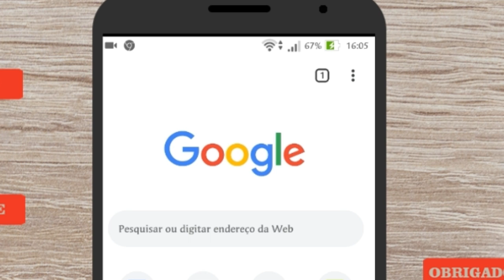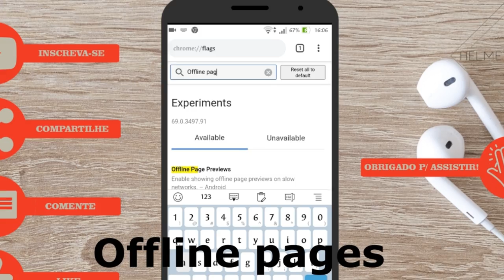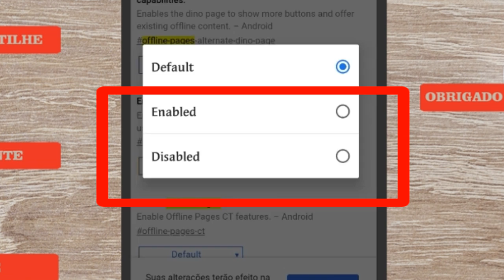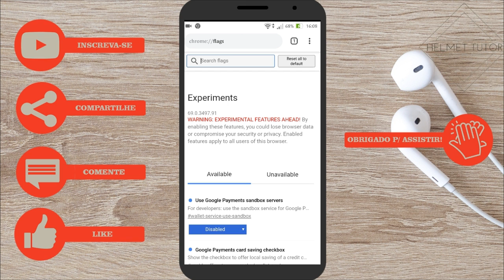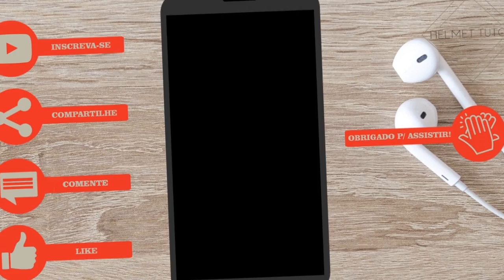Ver off-line no app chrome como desativar notificação | definitivo - Elmo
Como desabilitar de modo permanente a notificação do Google Chrome: Visualizar/Ver off-line no app Chrome dicas chrome google TecElmo